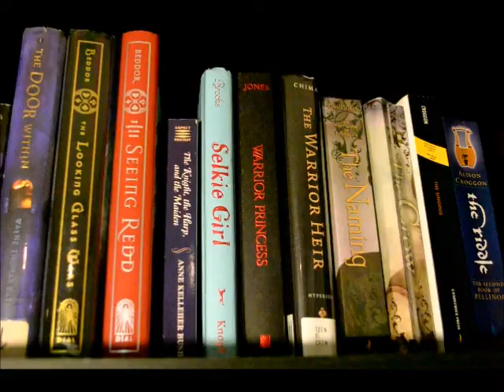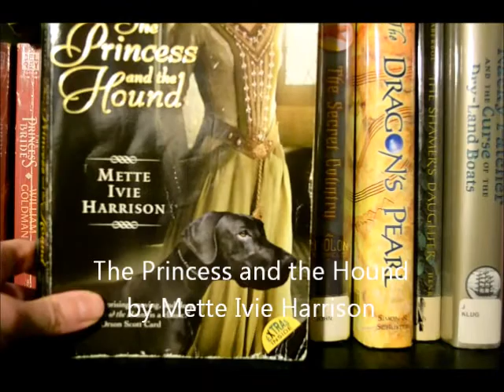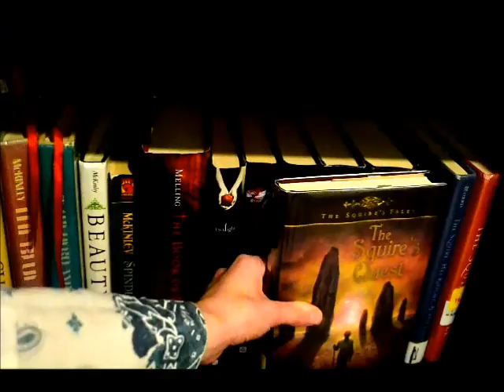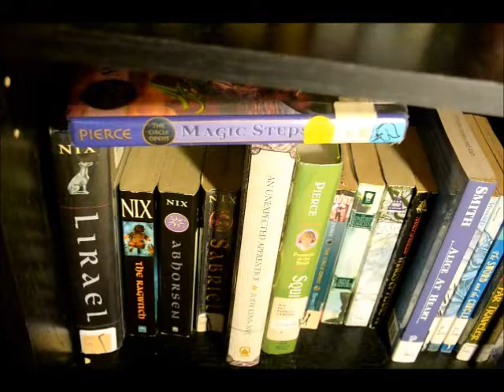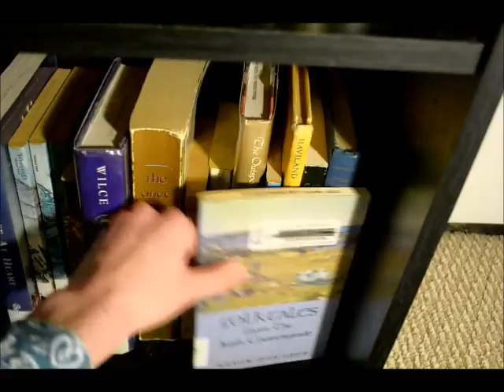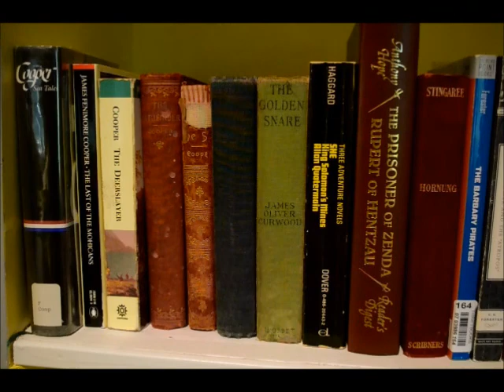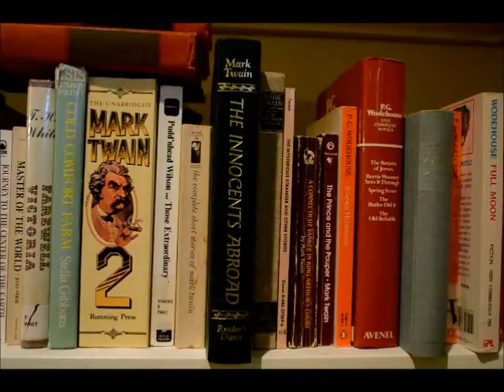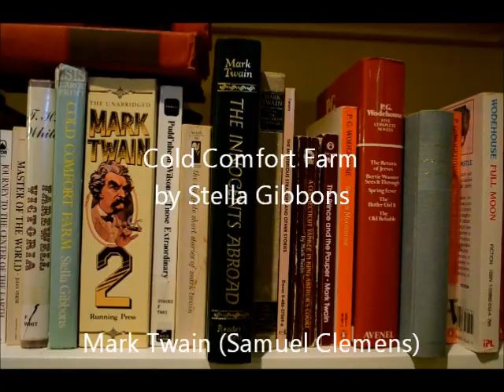Bookshelf Tour, Part 4: Fantasy, Adventure, Comedy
This is the last section of my bookshelf tour. Once again, I am not listing all the books I actually own, because it would take forever. I just mention my favorites and/or some notable ones.
How many of these books have you read?  Which are your favorite ones?

Books for MKs is a charity organization that donates books to missionary kids on the foreign mission field all over the world.

to help these children get reading material, since in many countries they don't have access to an English library.